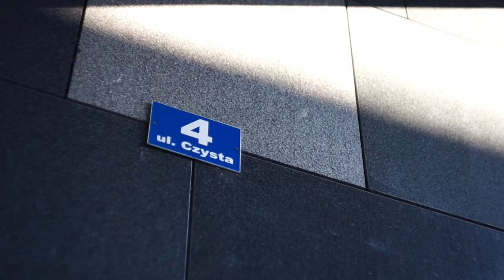Galeria na Czystej